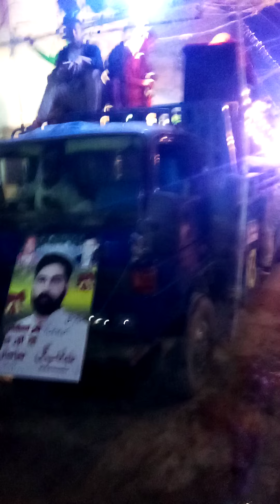یوحنا آباد میں بہت بڑی ریلی 25 دسمبر کی